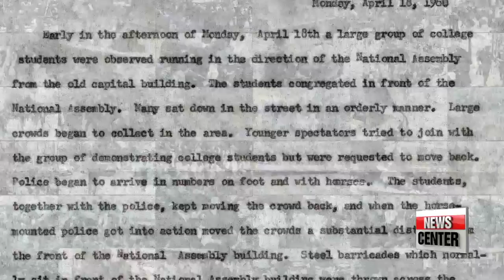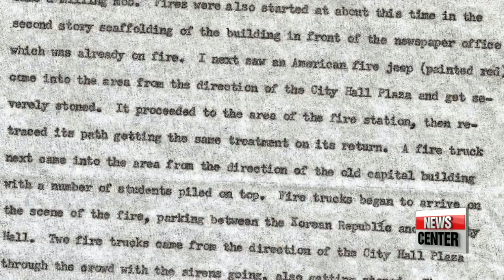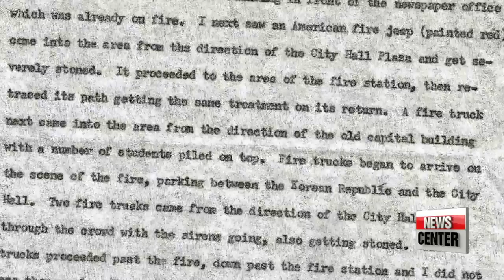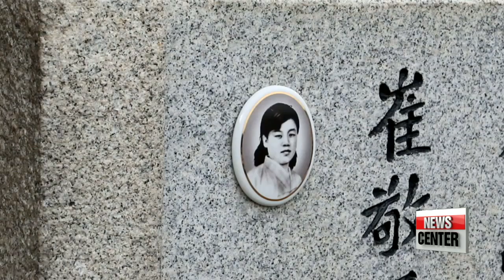Foundation of Korea's democracy movements - April 19th Revolution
[촛불시위 1년 한국 민주화운동의 시초, 4.19 혁명을 되돌아보다

  This month, last year, candlelight vigils were held in the capital, making it loud and clear that the public will not stand for a president mired in a power abuse scandal.
The people of this nation have been through many tumultuous periods throughout history.
Naturally, taking a stand in the name of democracy is not something new.
For our news features tonight, Oh Jung-hee takes us back April 19th, 1960... for Korea's very first recorded democracy movement.
  In October 2016, tens of thousands of Koreans began holding peaceful rallies in Seoul's Gwanghwamun Square,... demanding then-President Park Geun-hye be impeached for a massive corruption scandal.
The past weekend marked the one-year anniversary of the rallies,... and citizens gathered, once again, in central Seoul... to remind themselves of the historic event.

(Stand-up)
  "This time last year, millions of Korean citizens stood right here with their candles. But that wasn’t the first time in Korean history that people have gathered here. This is also where, six decades ago, tens of thousands of Koreans came to express their yearnings for democracy."

  On April 19th, 1960,... thousands of Korean citizens took to the streets to topple the Rhee Syng-man administration.
Rhee, who had already been president for three terms by revising the constitution,... rigged the election to stay in power,... and government-linked gangs suppressed anti-government protests.
This sparked anger nationwide,... and on April 19th, Seoul citizens gathered near the City Hall area.

(Korean)
    "The event is very important for understanding Korea's civil society and democracy. The April 19th revolution is even mentioned in Korea's constitution. The movement best symbolizes Korea's current democracy, and therefore has to be remembered."

  In the nearby communication ministry building was Louis L. Thomas Junior,... an American who worked for the ministry to help rebuild Korea's communication infrastructure.
He saw the demonstrations for himself from the third floor,... and left a journal and photos of the scene -- some taken by himself, others collected.
  He recorded... the protest started out peacefully,... with people singing, listening to speeches... and chanting in an organized manner.

(English)   -1
By now it seemed to me that the whole area was one solid sea of humanity. ... By now the student groups were mixed, middle school, high school, and college. The groups in front remained as groups and under control, and on numerous occasions I noted spectators bring buckets of water for them to drink.

(Korean)
    "(   )First, college students from almost all of the universities in Seoul participated in the demonstration. (   )And then high school students also appeared. Students didn't differentiate themselves by the schools they belonged to. They marched forward, singing all together."

  But tensions rose as people started writing petitions with their blood,... and buildings including the Seoulshinmun Daily office and police box were set on fire.
Citizens threw stones at the police box and the police came out with guns to try and control the protesters,... but one officer was grabbed by the crowd and beaten to death.
The atmosphere turned completely violent.